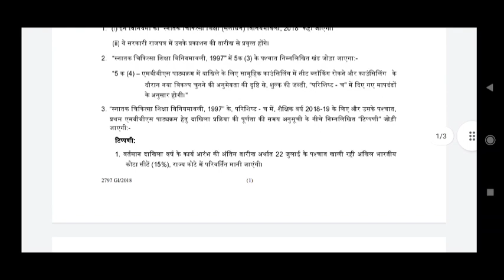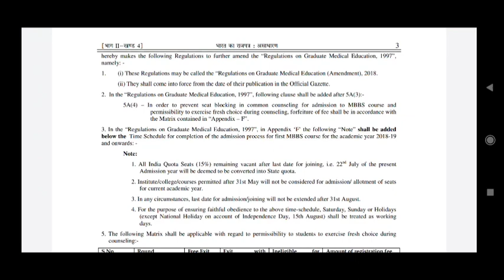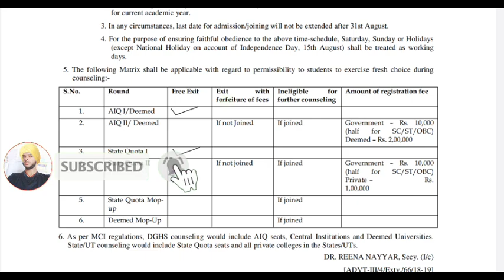Important information Regarding AIQ and state Quota counseling. The Gazette of India// New notice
If Any doubt, you can ask me through Email

MCC NEET UG 1st Round category and Course wise cut off and expected cut off in second round

MCC NEET UG Second round category wise cut off and expected cut off in 3rd round👉

MCC NEET UG mop-up Round course and category wise cut off and expected cut off in Stray vacancy Round